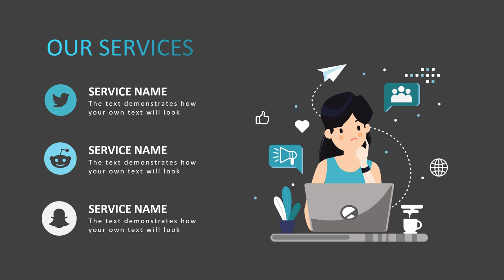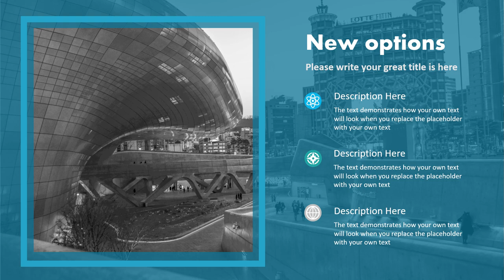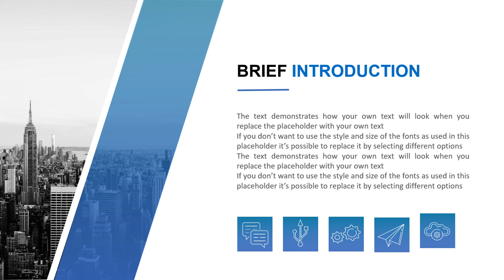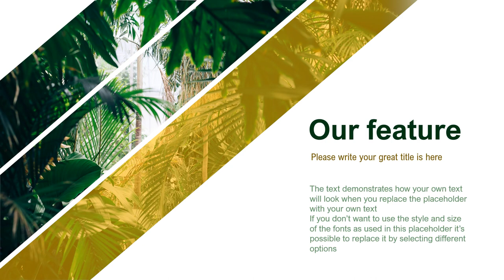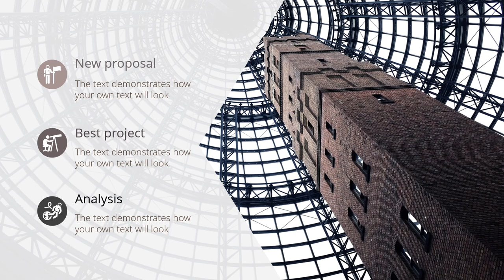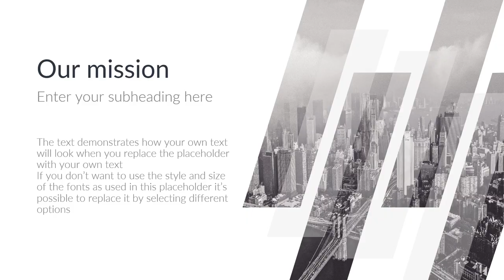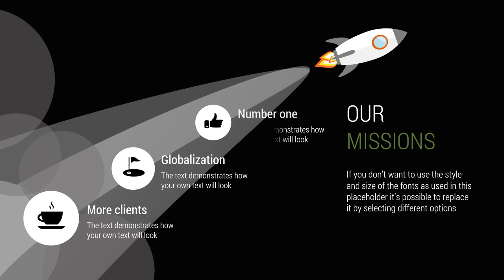Приклади робіт слухачів УЦ "Бейсік" по курсу "MS PowerPoint. Створення живих бізнес-презентацій".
У цьому відео коротко представлені роботи слухачів, які пройшли навчання за авторським курсом "MS PowerPoint. Створення живих бізнес-презентацій" в УЦ Бейсік. Тренер - Ольга Хоменко.
Якщо ви ще не вмієте робити такі презентації, то можете сміливо записуватися на цей курс!
В процесі навчання розглядаються практичні питання для створення професійних презентацій, починаючи від написання тексту і закінчуючи темами з включенням двомірної графіки, анімації та інших мультимедійних елементів.
Курс призначений для всіх, хто використовує презентації в професійній діяльності і хоче наочно представляти аудиторії свої звіти, ідеї, проекти, продукти, послуги.

Протягом курсу ви навчитеся:
- Створювати якісні та структуровані презентації широкого профілю;
- Оптимізувати текст в презентації і комбінувати між собою шрифти;
- Підбирати образи, що спрощують сприйняття інформації;
- Вставляти в презентацію зображення, відео та інший вміст;
- Перетворювати звичайні слайди в динамічні креативні шедеври;
- Будувати зрозумілі діаграми, які допомагають говорити просто про складне;
- Створювати професійні шаблони і розробляти корпоративні колірні схеми;